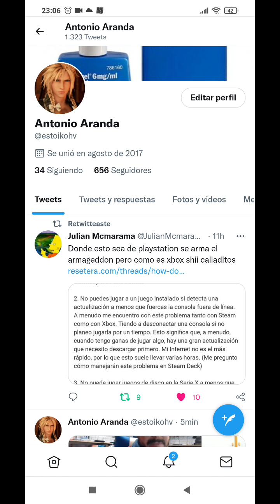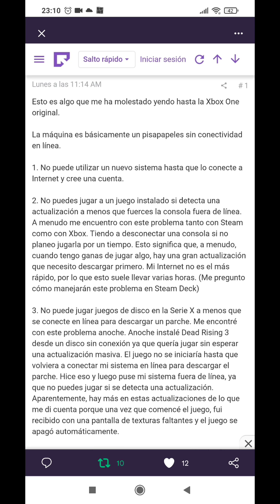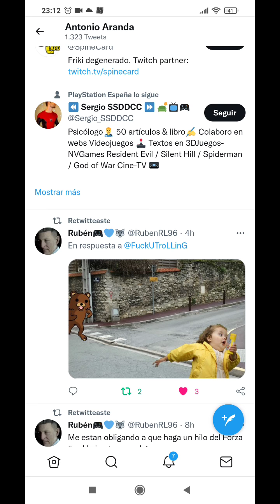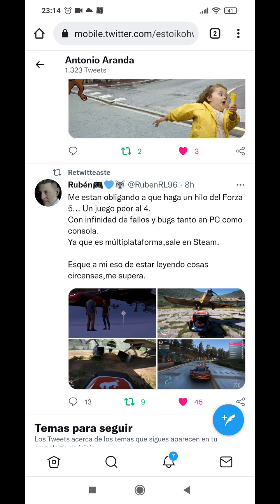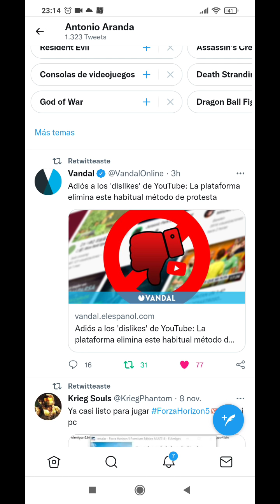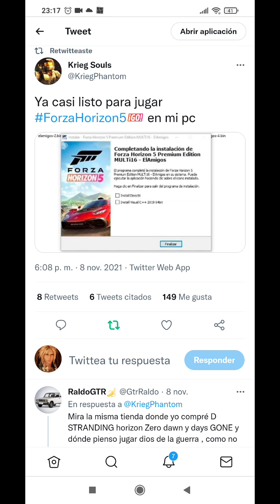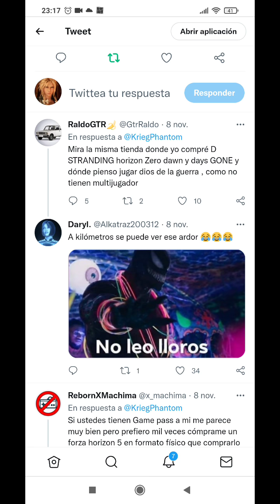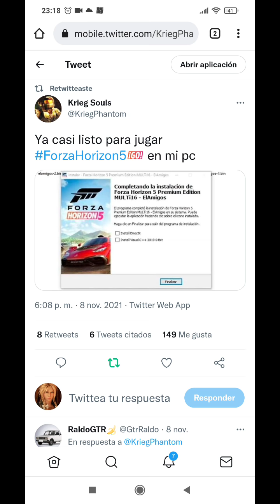Pedosangus bocon1060 gamel y los ..hoy se cena? Del Game pass!